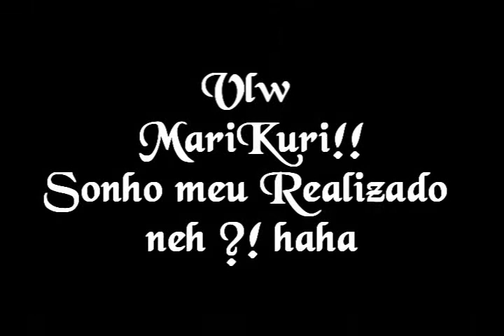O mAIOr SAShiMi Do MunDo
Hummmm!!